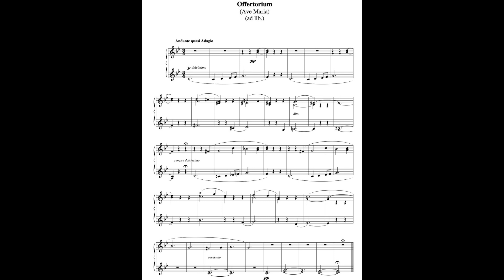Liszt Missa pro organo S.264 No.5 264-5 Offertorium 李斯特 リスト オルガン ミサ Organ 管風琴 Score Sheet 譜 谱 【Kero】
Liszt Missa pro organo lectarum celebrationi missarum adjumento inserviens S.264
    No.5 264-5 Offertorium
李斯特  作品264
リスト オルガン ミサ ミサの 奉読式 のための
Organ 管風琴  Órgano オルガン
No.1 264-1 Kyrie
No.2 264-2 Gloria
No.3 264-3 Graduale
No.4 264-4 Credo
No.5 264-5 Offertorium
No.6 264-6 Sanctus
No.7 264-7 Benedictus
No.8 264-8 Agnus Dei